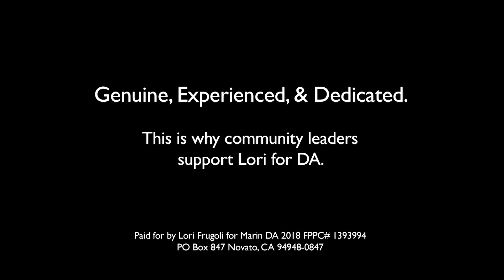Why Support Lori?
No music or special effects. Just an experienced, dedicated, and effective prosecutor named Lori Frugoli.

This is why community leaders support her for Marin DA.

Paid for by Lori Frugoli for Marin DA 2018 FPPC# 1393994